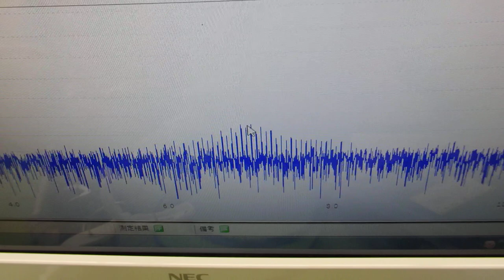音と超音波の組み合わせを利用した超音波制御技術 ultrasonic-labo